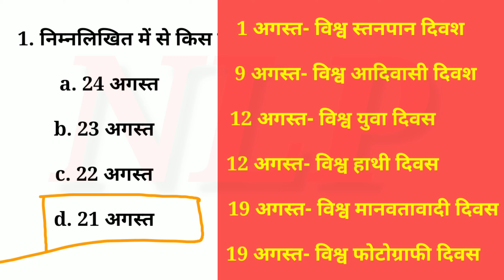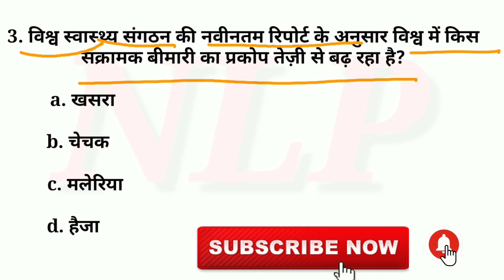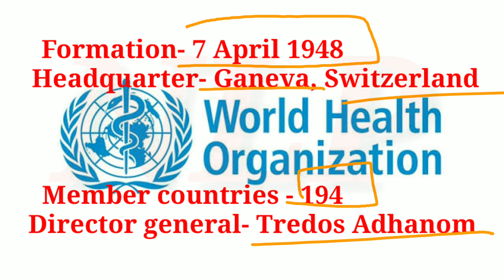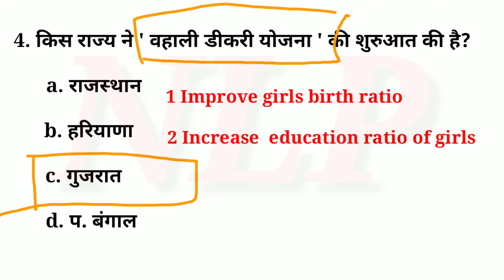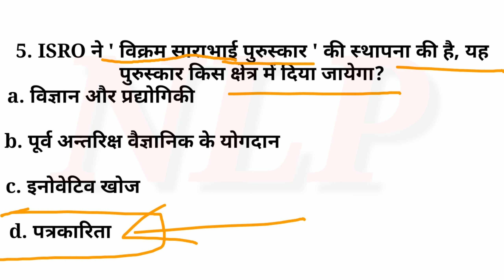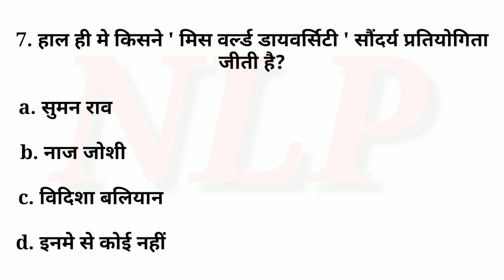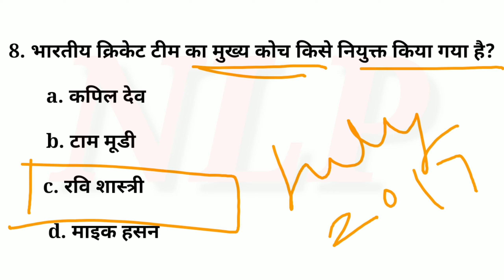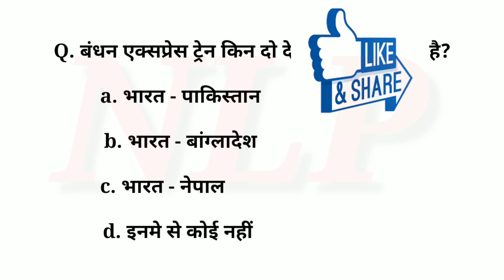Next dos#31|22 August 2019 Current affairs|Daily Current Affairs|Current Affairs in Hindi.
Good morning friends in this video we will discuss about 22 August 2019 current affairs(daily current affairs, today current affairs in hindi) and also discuss every answers in detail.

# gk questions
Next dose
NEXT EXAM
Study IQ education
Current affairs